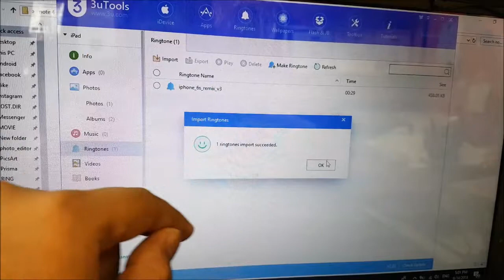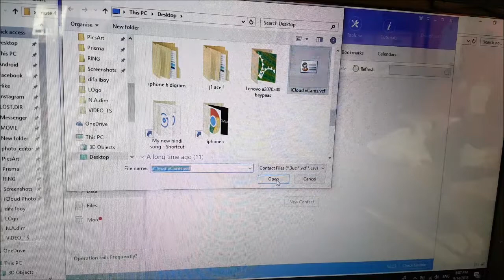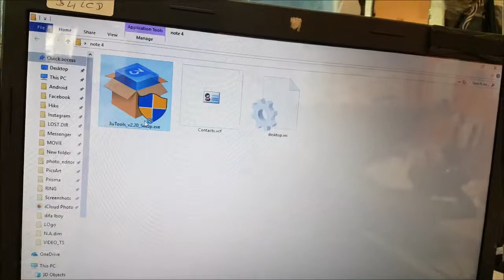free 3utools download/iphone ipad backup your contact data etc/download in iOS device ringtone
3utools download link

3uTools is an all in one Windows based application designed to work with any iOS device. 3uTools claims it is the most efficient iOS files and data management tool currently available. We can’t comment on the veracity of that statement, but it does make it easy to manage your apps, photos, music, ringtones and other multimedia files. You can also view your iOS devices different statuses, including jailbreak, activation, battery and iCloud lock statuses. 3uTools, also gives you detailed iOS and iDevice information. 3uTools comes with a collection of different features for users of iOS devices such icon management, garbage cleaners, data migration, data backup, a ringtone maker, video converters and invalid icon deletion. 3uTools also has a handy feature that auto matches the available firmware for your iOS devices, and supports iOS flash in normal mode, DFU, and recovery mode. 3uTools also has an online store where you will find various applications such as ringtones and wallpapers for you to download and install for free. What might interest most prospective downloaders is the one-click jailbreak also makes the jailbreak process simple and easy. But it also comes with some more advanced features including SHSH backup, and baseband upgrade/downgrade etc. Key Features: Online Store. Works with all iOS devices. Video converter. Ringtone maker. Good support. Works with jailbreak. Garbage cleaner